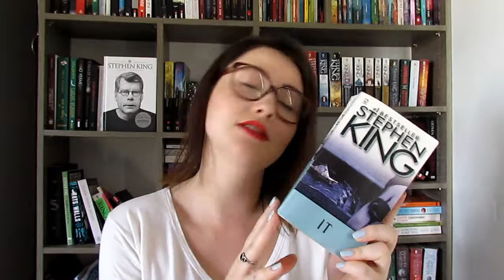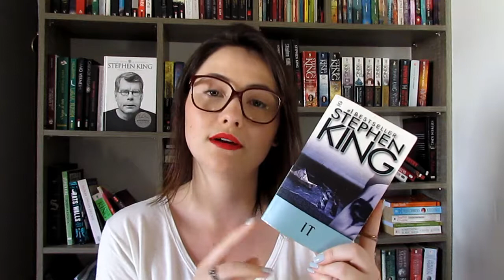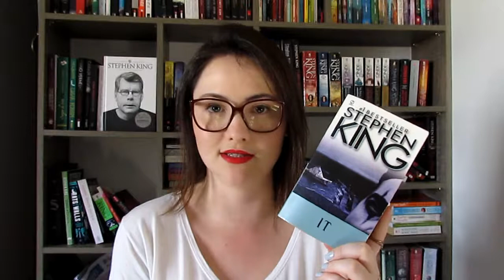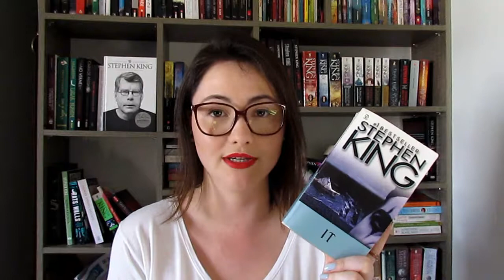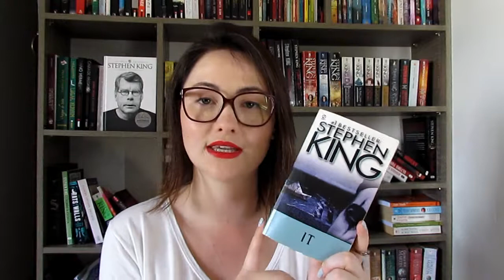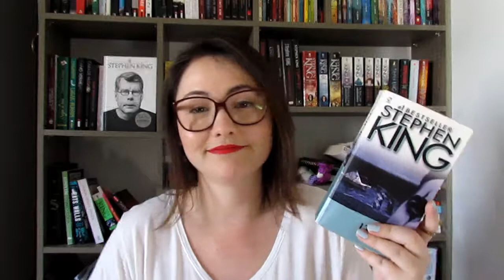MêsSK | FILME IT - A COISA (sem spoilers)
Eu amei o filme e recomendo muito essa leitura! É muito mais do que um palhaço assustador, assistam e leiam, vale a pena!